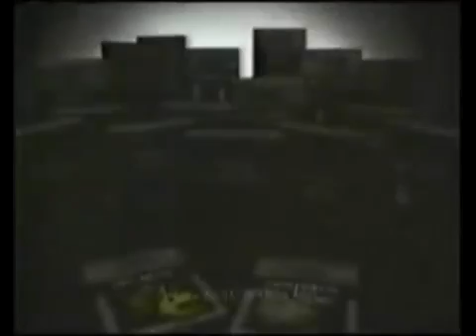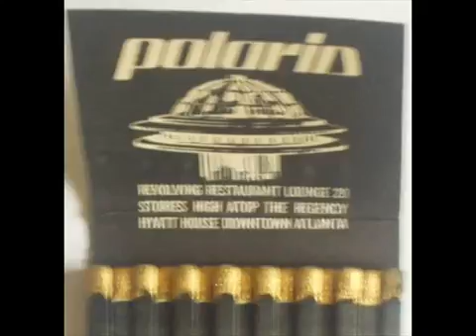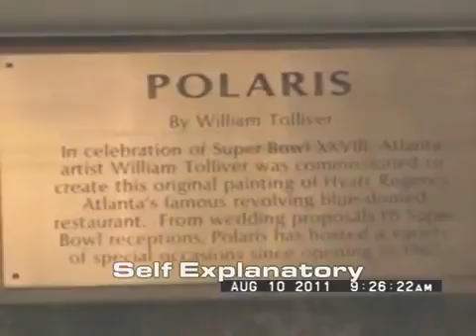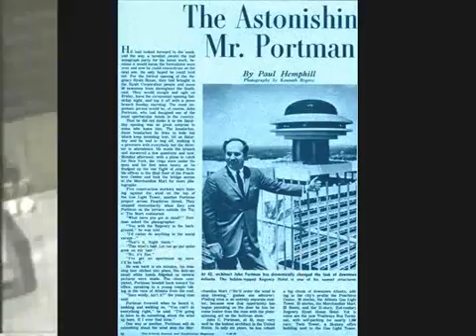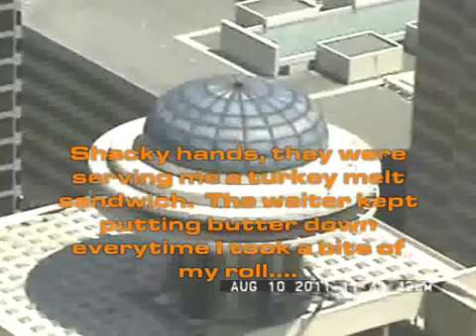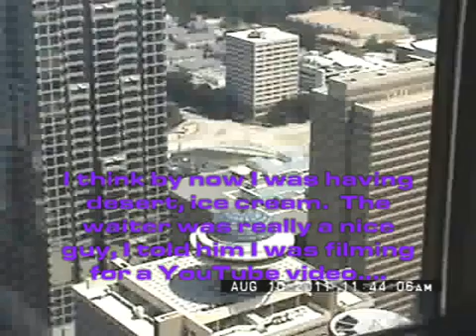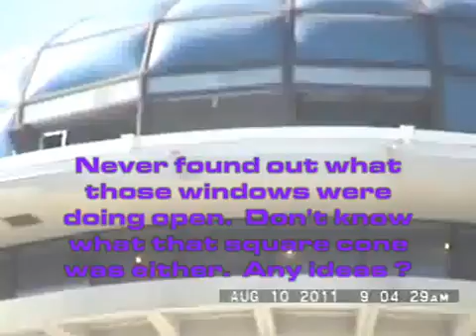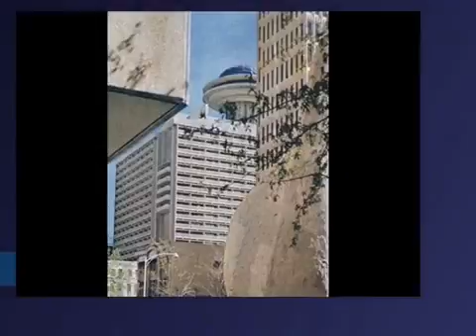Atari 5200 Industrial Assortment & Atlantas Hyatt Regency Polaris Lounge Component 1